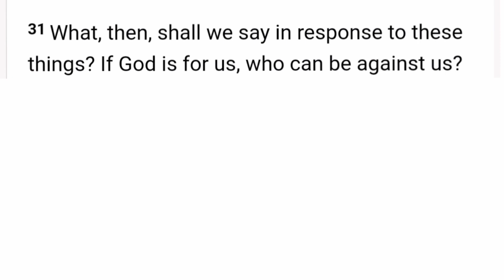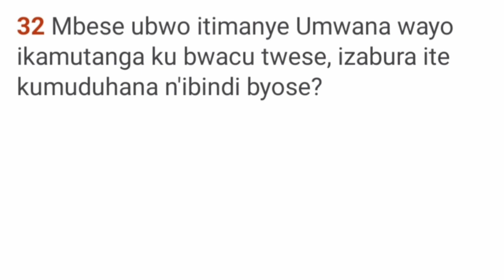IRIMFASHA RY'UMUNSI part 198 "Imana iri muruhande rwacu umubisha wacu ninde"